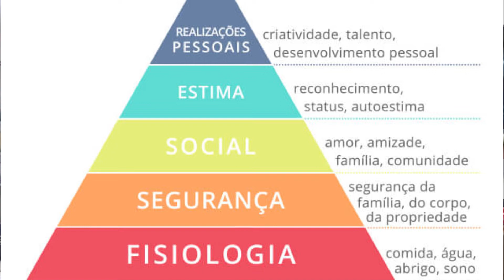Biografia de ABRAHAM MASLOW - “Pai da Psicologia Humanista” - Criador da "Pirâmide de Maslow"!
ABRAHAM MASLOW, considerado o “Pai da Psicologia Humanista”. Maslow conhecido pela “Teoria da Hierarquia das Necessidades Humanas” ou “Pirâmide de Maslow”. Nela Maslow demonstra de forma hierárquica, as diferentes necessidades que todos os seres humanos têm, partindo das necessidades fisiológicas como alimentação e moradia. De acordo com Maslow só quando suas necessidades básicas são atendidas o indivíduo tem condições de buscar a realização da próxima necessidade comum a todo ser humano, a segurança em seus mais variados aspectos, depois a aceitação social, autoestima e finalmente o topo da pirâmide a auto realização.

Ajude Tânia manter o Canal Ativo: PIX: 7296e2d1-e34e-4c2e-b4a0-9ac072720b88
- Seja Membro á partir de R$1,99 por mês

Até a próxima história! (Tânia Barros)